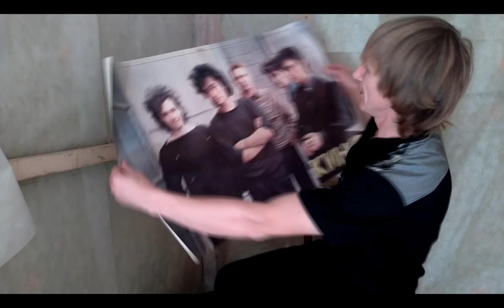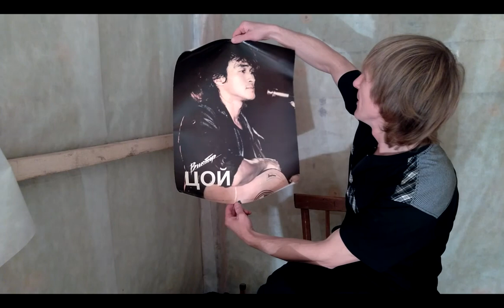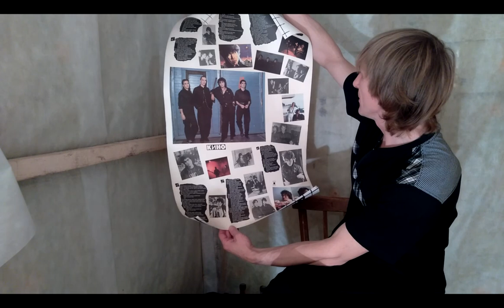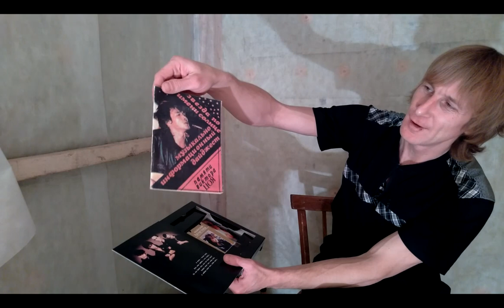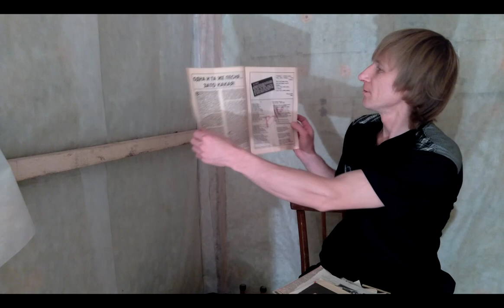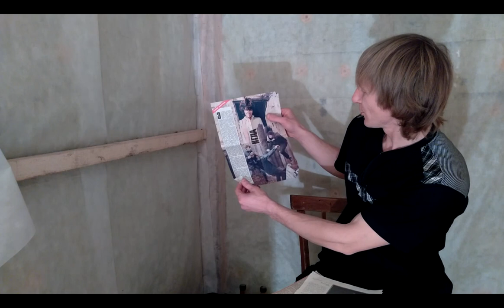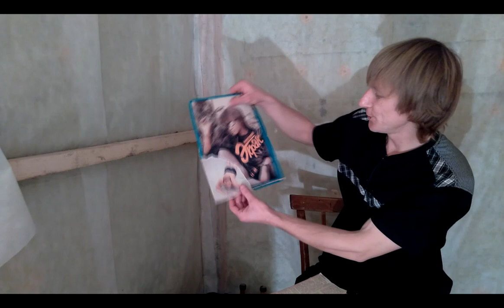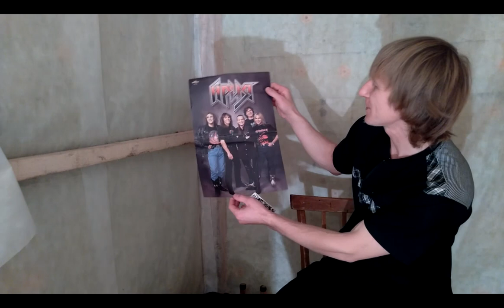Плакаты с Цоем и автографы.Подарок